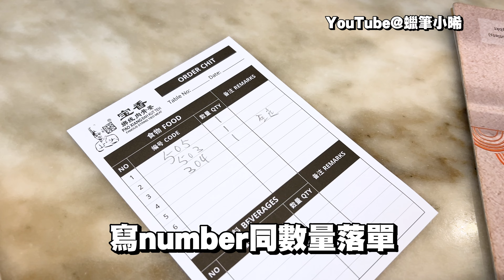【vlog】吉隆坡必食「肉骨茶」！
蠟筆小新的粉絲一枚，跟大家分享日常、旅遊和開箱。感謝你的收看，祝你生活愉快♡♡♡